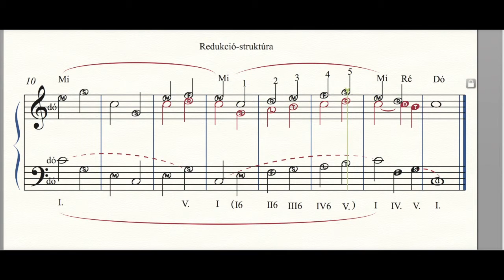Redukció - struktúra zenei formában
Ez a példa bemutatja egy kétszólamú, ellenpontos darab részletének (Bourée C. Graupner) a redukciós analizisét. A hangjegyek fejében a szolfézs nevek kezdöbetüje van. ( Dó=d, ré=r, mi=m  fá=f  szó=s  stb).
A nagyobb hangfejek a strukturálisan fontos hangfokokat ábrázolják.  Az piros vonalak az összefüggö zenei mozgások impulzusát, utját szimbolizálják, mutatják.
A video második részében a leredukált harmonikus és strukturális redukció van bemutatva.